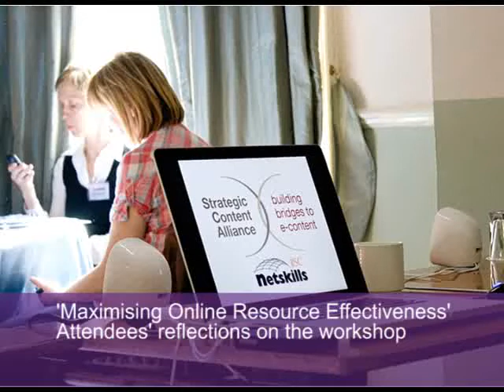Interview with Stuart McLaren, SQA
Stuart McLaren, Webmaster at the Scottish Qualifications Authority, interviewed at the 'Maximising Online Resource Effectiveness' workshop in Glasgow.